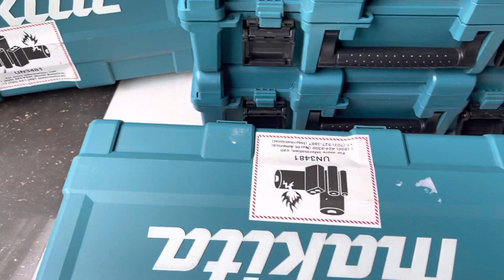Thanh lý thùng makita 2 lớp giá 500k lh 0962232180 Tùng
Nhận Ck nha ae